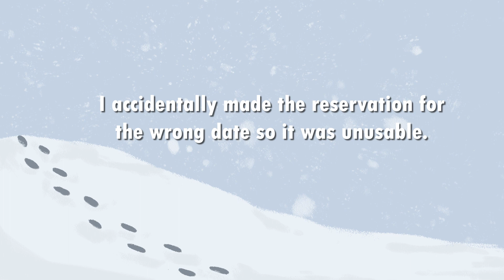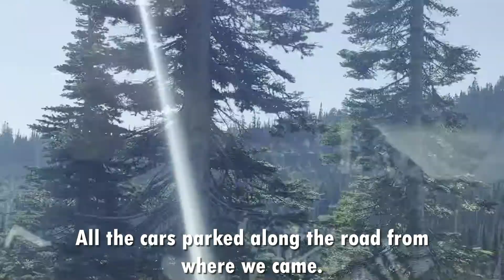Seattle WA Family Trip 2024 Part 3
Summer trip to Seattle Washington, 8/4-8/8